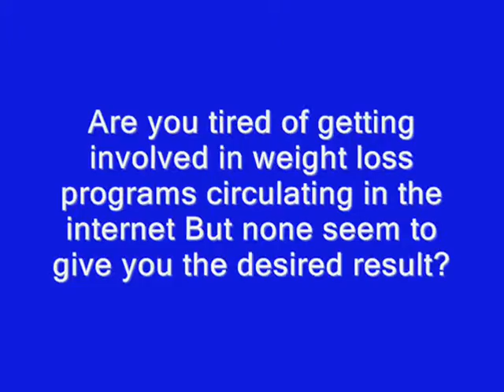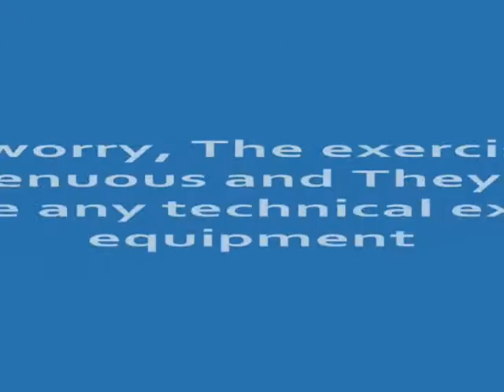21 Day Fix Extreme-Diet That Makes You Feel Active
The 21 Day Fix Extreme diet control program ensures that the body gets the proper amount of nutrition, and without any harmful side effects or feeling weak